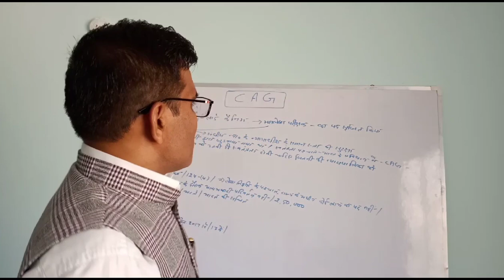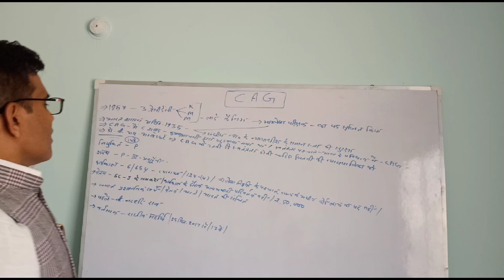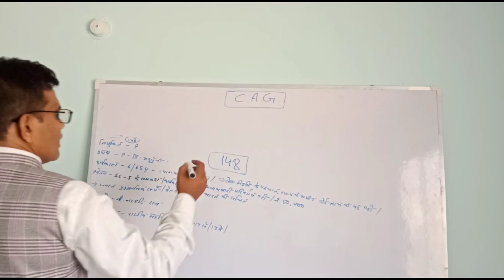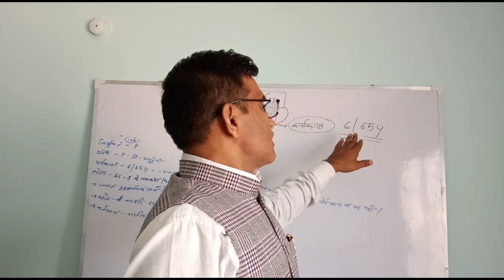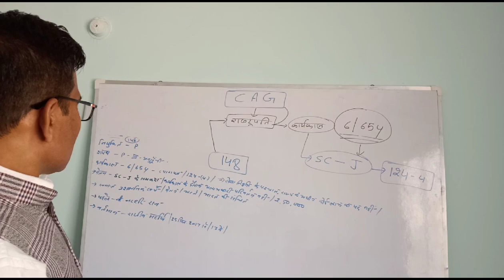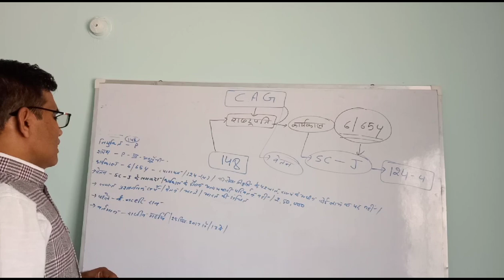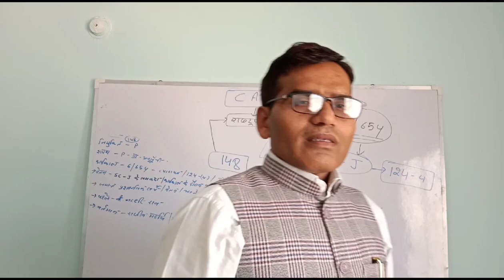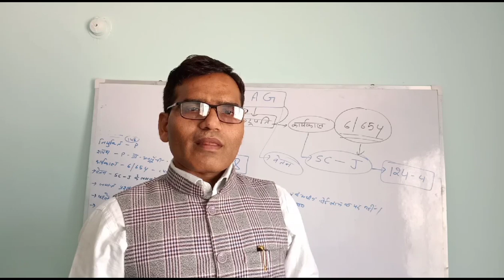CAG part - 1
By Dr. Ram Singh Patel  Asst. Prof. Pt. Motilal Neharu PG Law College Chhatarpur  M.P.